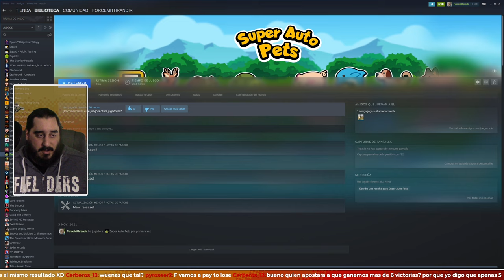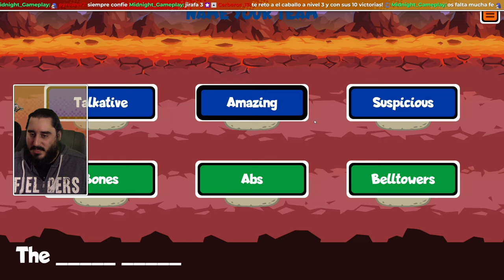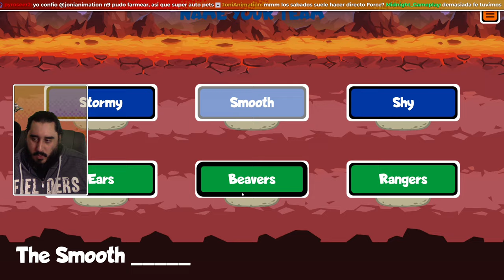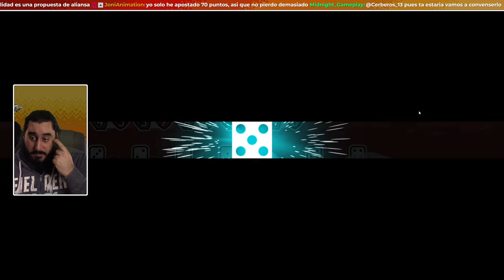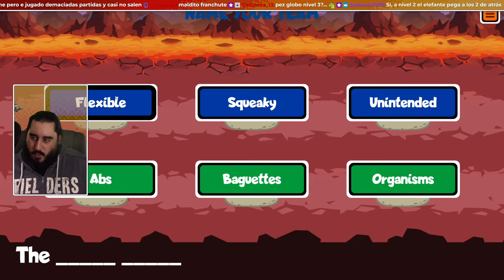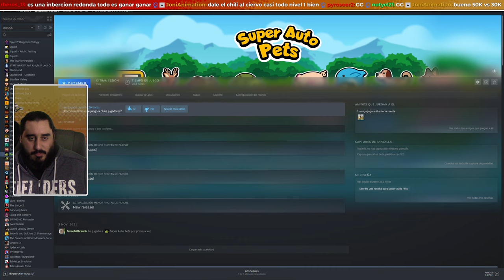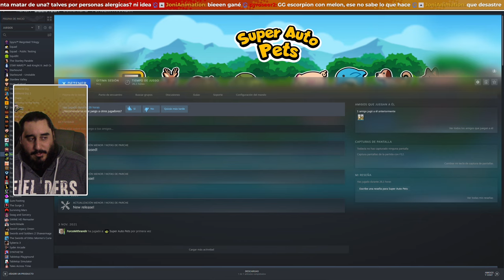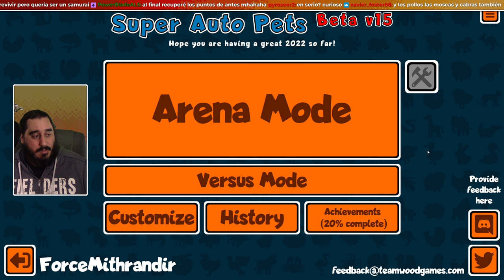LO QUE EL TEJÓN DA, EL TEJÓN LO QUITA | SUPER AUTO PETS